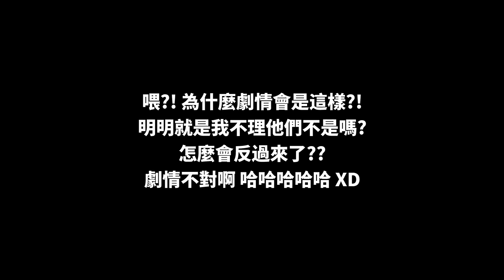挑戰24小時不理好友！劇情為什麼會演變成這樣？結局絕對令人意想不到哈哈哈哈哈！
喂！為什麼劇情會是這樣？！
明明就是我不理他們不是嗎？怎麼會反過來了？
劇情不對啊！！哈哈哈哈哈～😂😂😂

✅ 我的TikTok：iven_lee
✅ 我的個人臉書：Iven Lee
✅ 我的微博：阿源IvenLee